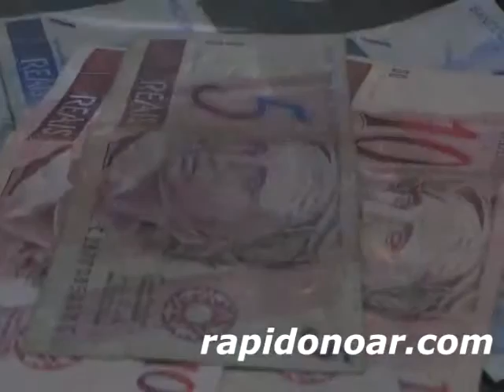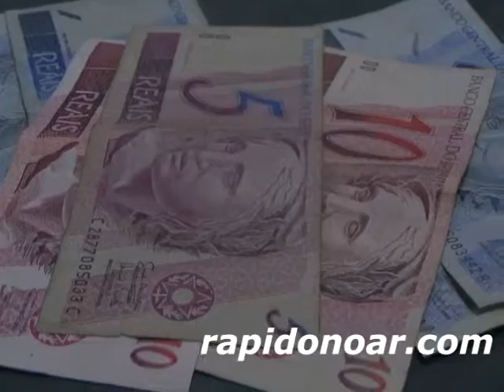Droga menores PM Limeira - rapidonoar.com